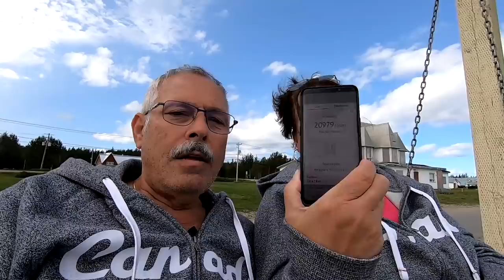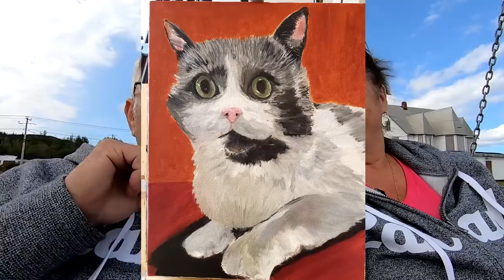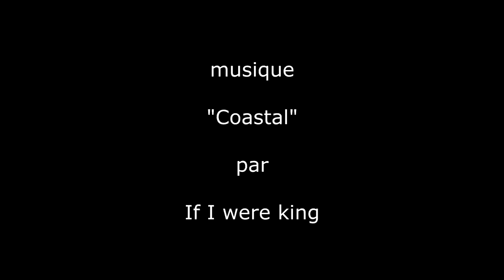Parlons de peinture sur l'Îles Bonaventure. Réponses à vos questions sur la peinture.